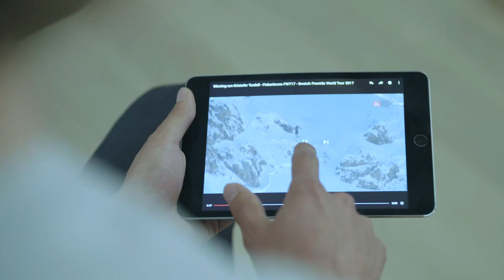Behind a Radical Line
Kristofer Turdell, the world’s #3 ranked freeskier, explains the complexities of skiing a Freeride World Tour venue.